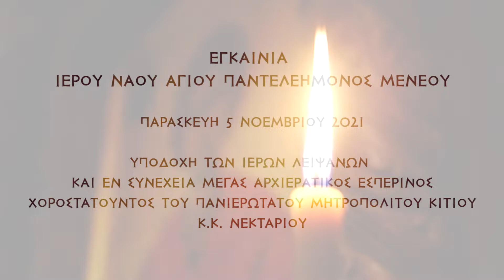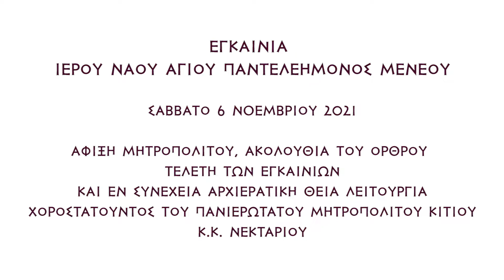Εγκαίνια του Ιερού Ναού Αγίου Παντελεήμονος Μενεού (5.11.2021)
Οὐρανὸς πολύφωτος ἡ Ἐκκλησία, ἀνεδείχθη ἅπαντας, φωταγωγοῦσα τοὺς πιστούς· ἐν ᾧ ἑστῶτες κραυγάζομεν· τοῦτον τὸν οἶκον, στερέωσον Κύριε.